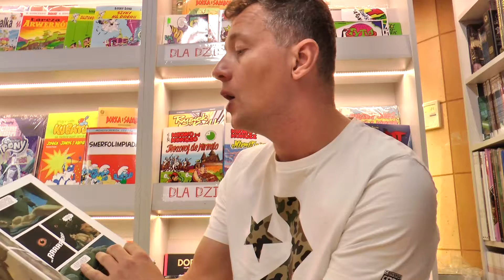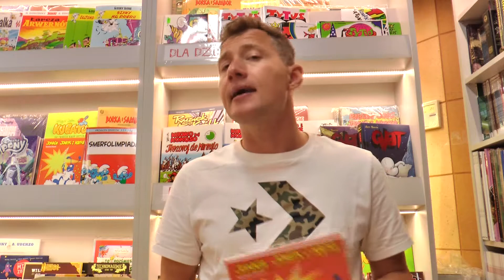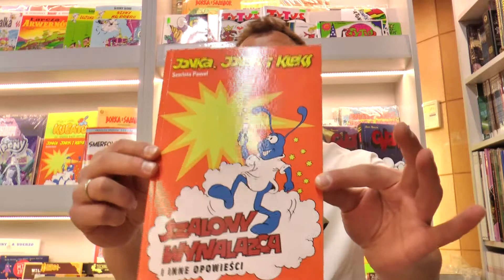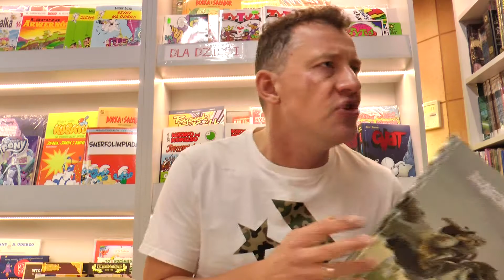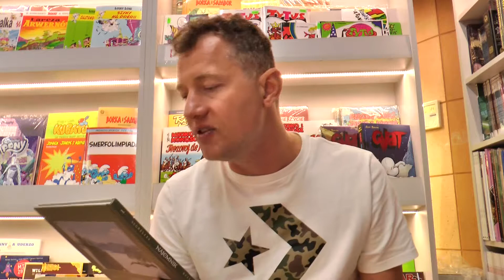TrzyNaJednego: "Tyler Cross", "Jonka, Jonek i Kleks", "Najemnik" /KOMIKSLANDIA/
Łukasz zaprasza na kolejny odcinek swojego autorskiego programu "Trzy na Jednego". Który tytuł będzie tym razem badziewiem, średniak, a który zyska status perełki?  Mamy nadzieję, że nasze recenzje pozwolą dokonać Wam jak najbardziej trafnego zakupu. Jak się podoba to zachęcamy do lajkowania i subskrypcji.